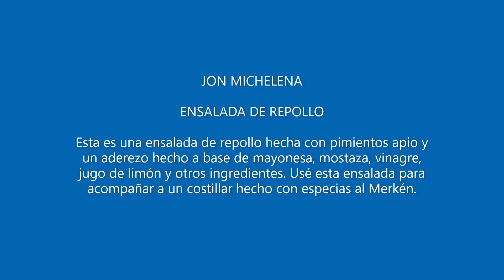ENSALADA DE REPOLLO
Esta es una ensalada de repollo hecha con pimientos apio y un aderezo hecho a base de mayonesa, mostaza, vinagre, jugo de limón y otros ingredientes. Usé esta ensalada para acompañar a un costillar hecho con especias al Merkén.